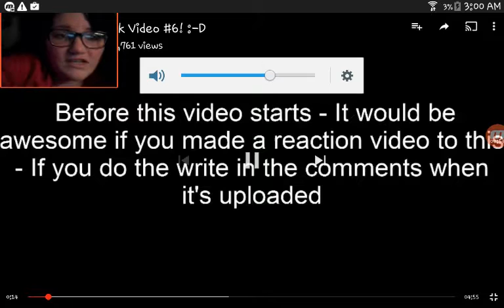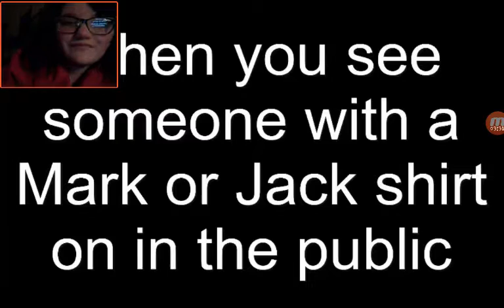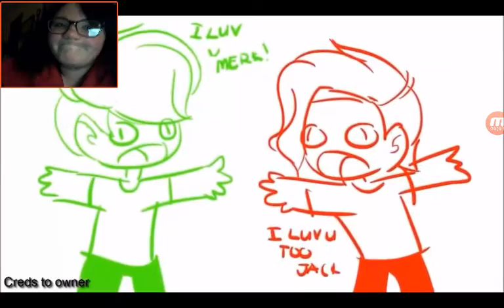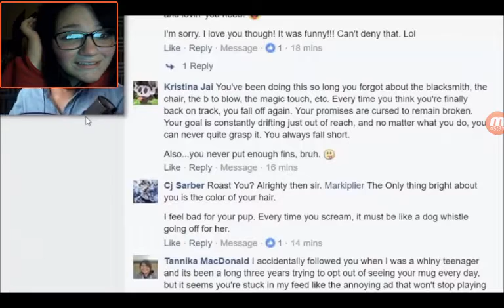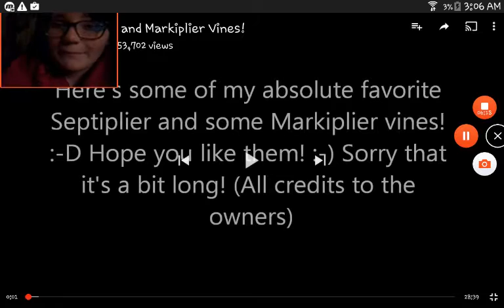Reacting to Septiplier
So this video is by Septiplier away
or if you'd like to react to this video do it, or you'll DIE!!!  ok a bit far, just watch it...

BYE! AND, SEPTIPLIER AWAY!